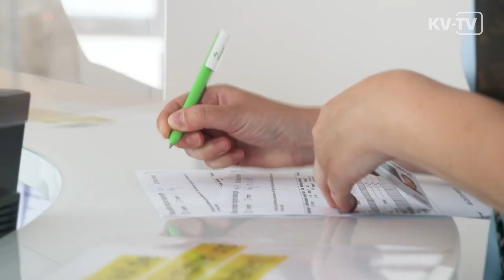KV-TV Magazin 191 | Patientenansturm in Praxen | Antrittsbesuch des Gesundheitsministers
Patientenansturm in Praxen
Die Menschen stürmen in die Praxen, um gegen Corona geimpft zu werden. Die niedergelassenen Ärztinnen und Ärzte freuen sich, mithelfen zu dürfen. Doch auch das Tagesgeschäft muss weiterlaufen. Doch das ist momentan aber gar nicht so einfach. "KV-TV PRAXIS – Das Magazin" hat eine Gemeinschaftspraxis in Mainz besucht.

Antrittsbesuch des Gesundheitsministers
RLP hat einen neuen Gesundheitsminister. Clemens Hoch übernimmt das Amt von Sabine Bätzing Lichtenthäler. Seit dem 18. Mai 2021 ist er Minister für Wissenschaft und Gesundheit im Kabinett Dreyer. Am 15. Juni besuchte er die KV RLP, um sich mit dem Vorstand auszutauschen. Ein gutes Signal, denn wie wichtig die Zusammenarbeit aller Akteure im Gesundheitswesen ist, zeigt sich gerade jetzt, in der Bewältigung der Corona Pandemie.